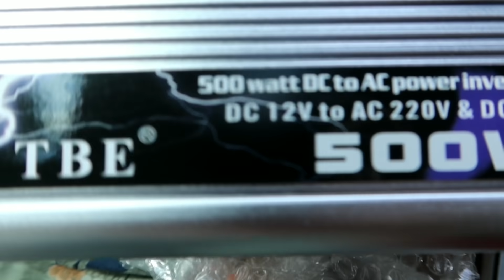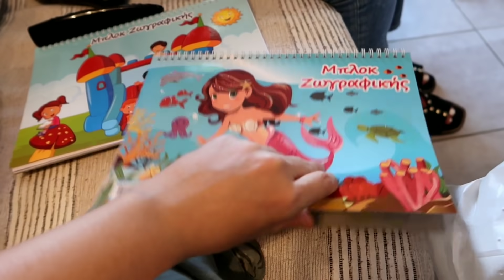ΜΕΤΑΚΟΜΙΖΩ + SHEIN try on HAUL 💕 Ιωάννα Ανδρονή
ΜΕΤΑΚΟΜΙΖΩ ΣΤΗ ΣΑΝΤΟΡΙΝΗ + SHEIN HAUL 💕 Ιωάννα Ανδρονή

Φίλοι μου σε αυτό το βίντεο σας παίρνω μαζί μου να φτιάξουμε τις βαλίτσες μου για να φύγω για σεζόν στη Σαντορίνη. Πριν τις κλείσουμε βέβαια σας δείχνω υπέροχα προϊόντα από τη SHEIN και κάνουμε και τα τελευταία ψώνια!!! Ελπίζω να περάσετε καλά μαζί μας!!!

Κωδικός για 15% έκπτωση: YTBIoanna15
1. Floral Print Lace Trimed Smock Dressswdress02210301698L Floral Frill Trim Open Back
2. Dressswdress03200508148L Tie Backless Peplum
3. Blouseswblouse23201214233L Lace Detail Botanical Print
5. Notched Neck Embroidered Smock Dressswdress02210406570L
6. Graphic Embroidered Ruffle Hem Babydoll Dressswdress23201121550XL

Τεχνικοί 24 Ώρες - Κάλυψη στην Αττική